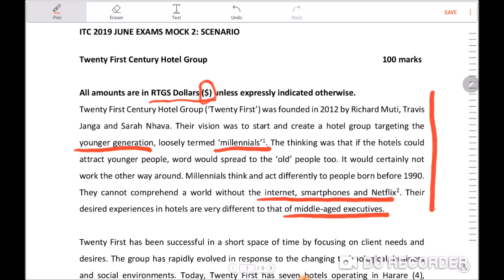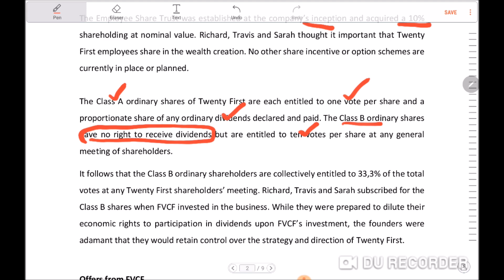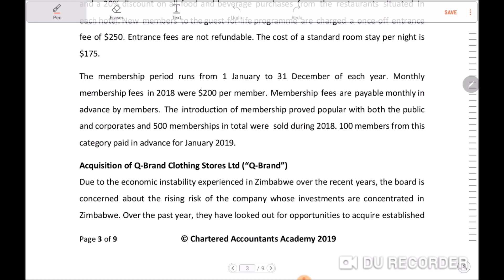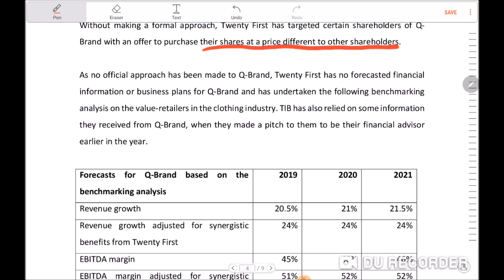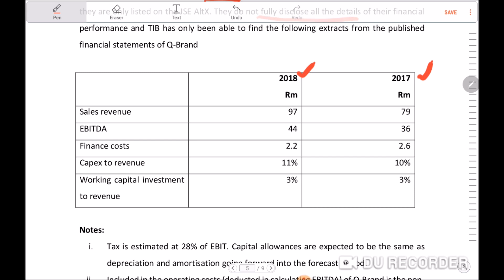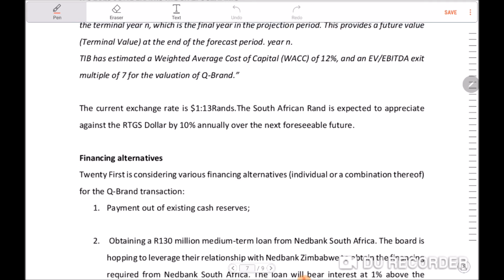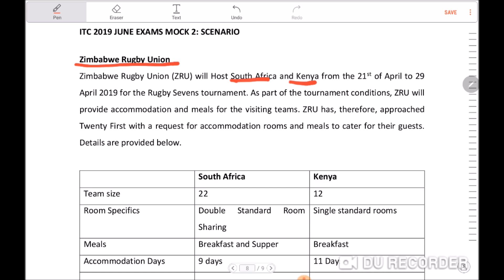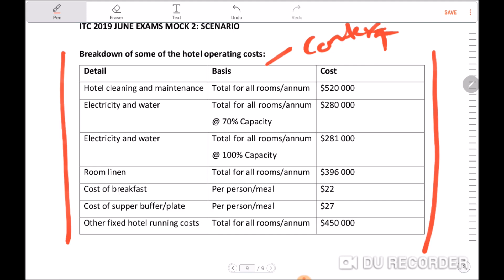2019 ITC June Exam Mock 2 Paper 1 Revision Scenario Analysis and Comprehension